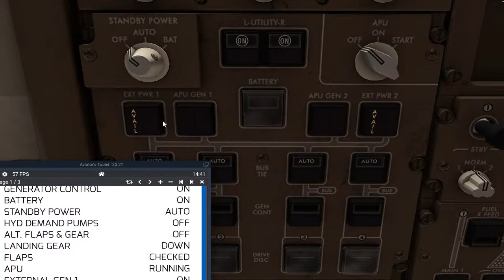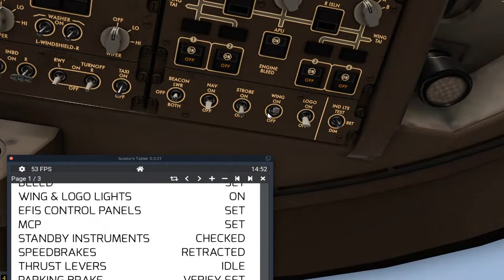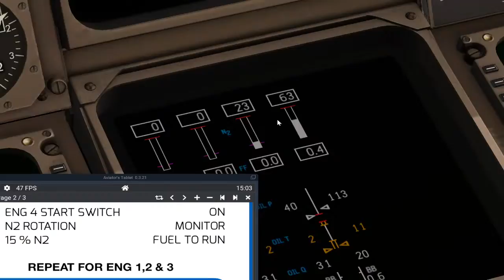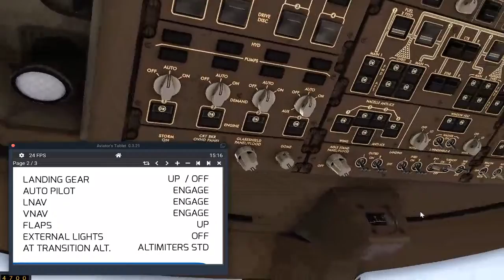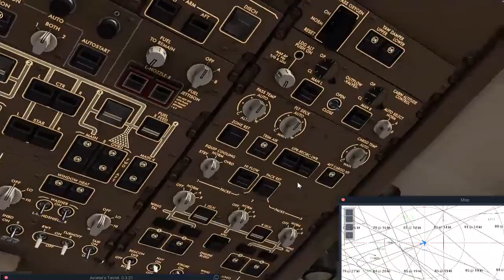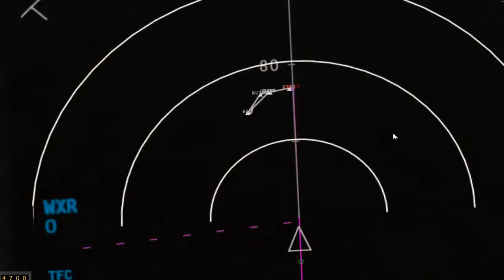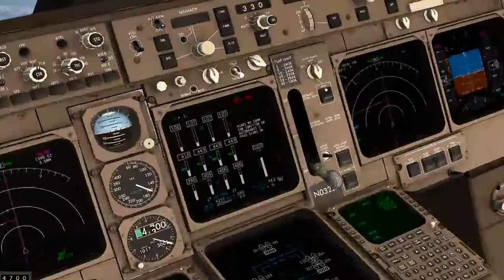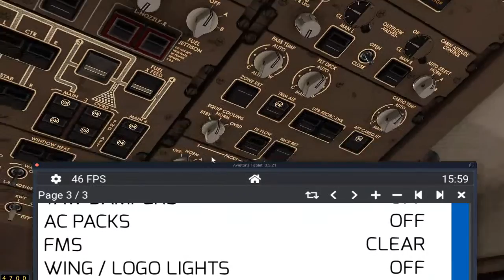X-plane 11 Boeing 747 Sparky poradnik podstawy cold&dark checklista LOT Wroclaw-Warszawa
X plane 11.53 ( steam )
Plane: Boeing 737-800 Zibo 3.47 ( or the new one ) always FULL versions
Graphics:
X vision 2.02
Realism:
Fly with lua
better pushback
headshake
check google x plane .org